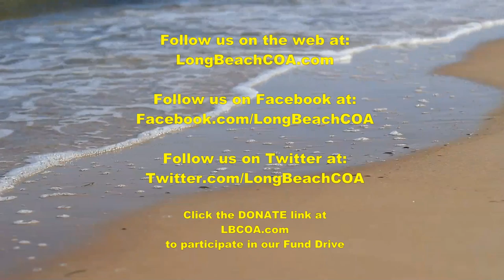Long Beach NY City Council Meeting 11/03/21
Long Beach City Council Meeting held on 11/03/21 at 7:00PM at Long Beach City Hall, 1 W Chester ST, Long Beach NY 11561

1. Approval of Minutes of Prior Meetings of October 5, 2021 and October 19, 2021.

2. Resolution Authorizing the City Manager to Enter into an Agreement with a Planning Consultant for the Preparation of an Update to the City’s Comprehensive Plan.

3. Resolution Authorizing the City Manager to Enter into an Agreement for Engineering Services in Conjunction with the Transit Oriented Development Project.

4. Resolution Authorizing the City Manager to Purchase Vehicles for the City’s Sanitation Department through New York State Office of General Services from the Lowest Responsible Bidder.

5. Resolution Authorizing the City Manager to Purchase Vehicles for the City Under an Onandaga County Contract.

6. Resolution Authorizing Settlement of Certiorari Proceedings.

7. Resolution Authorizing Transfer of Funds for the 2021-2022 Fiscal Year.

8. Resolution Authorizing Budget Amendment to the General Fund Budget.

9. Resolution Authorizing Budget Amendment to the General Fund Budget.

10. Resolution Authorizing Annual Allocation of Community Development Funds for the 47th Program Year.

11. Resolution Authorizing the City Manager to Amend the Current Agreement for Asphalt Overlay Work at Various Locations Throughout the City on an “As-Needed” Basis.

12. Resolution Authorizing the City Manager to Apply for a Grant from the New York State Environmental Facilities Corporation for the Construction of the New Elevated Water Storage Tank in the City.

13. Resolution Authorizing the City Manager to Apply for two Grants from the New York State Environmental Facilities Corporation for the Construction of the Replacement of Well No. 16A.

14. Resolution Authorizing Publication for Hearing of a Local Law Amending Subpart C of Related Acts Relating to the Charter of the City of Long Beach Re: A Local Law Opting Out of Licensing and Establishing On-Site Cannabis Consumption Establishments within the City of Long Beach Pursuant to Cannabis Law §131.

15. Resolution Authorizing Publication for Hearing of a Local Law Amending Subpart C of Related Acts Relating to the Charter of the City of Long Beach Re: A Local Law Opting Out of Licensing and Establishing Retail Cannabis Dispensaries within the City of Long Beach Pursuant to Cannabis Law §131.

Commanding Officers Association of Long Beach NY